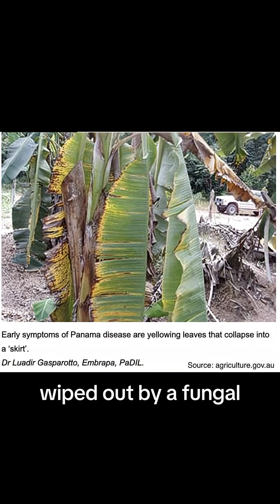Did You Know the Bananas You Eat Are All Clones?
The Banana Crisis You’ve Probably Never Heard About.